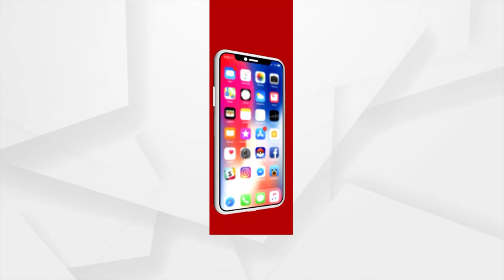Odisha Train Tragedy | Helpless Daughter Comes To Cuttack In A Hope To Find His Missing Father